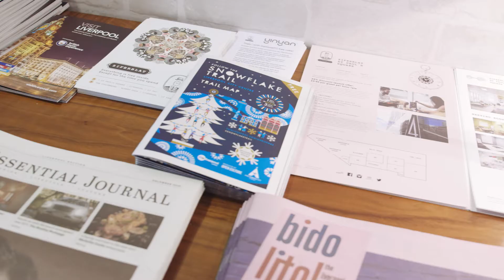Ziferblat St Paul's Square - Pay Per Minute Sitting Room, Meeting Rooms, Events & Coworking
Welcome to Ziferblat St Paul's Square!

Sitting Room - Meeting Rooms - Events - Coworking

Ziferblat charges 8pence per person per minute and everything else is free including coffees, teas, biscuits, fruits, breakfast, cereal, cakes, brownies, cookies, biscuits, snacks and super strength wi-fi. We offer a 4 hour day cap for those who want to stay all day to get some work done. We also have monthly coworking memberships and private meeting rooms for hire.

Ziferblat St Paul's Square
4 St Paul's Square, Liverpool, L3 9SJ